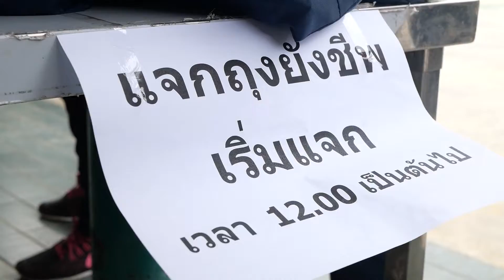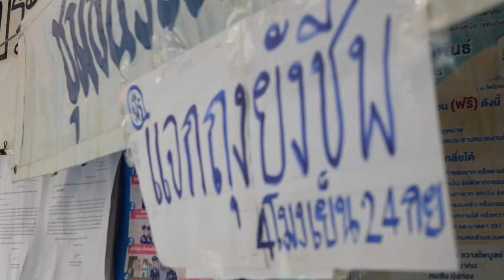"คนจน"ช่วย"คนจน"...คนแบบนี้ต้องสรรเสริญ!!